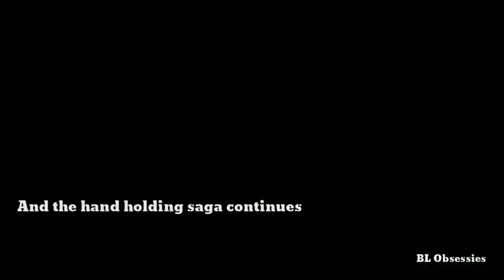Wayne & Chunchih being Boyfriends for 3minutes gay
They own my heart.bye.
Song- bom by bol4
Series- history3 make our days count
Couple- Wayne and Chunchih
The audio and video used does not belong to me only the edit is mine.